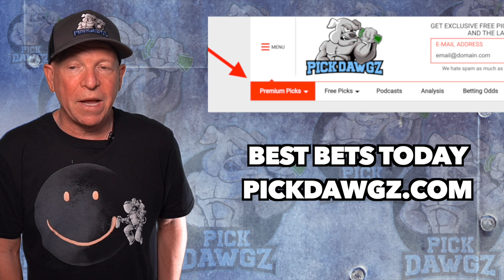Atlanta Hawks vs Houston Rockets 12/13/21 Free NBA Pick and Prediction NBA Tips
The Houston Rockets face the Atlanta Hawks in Monday's NBA Basketball action. Get Mitch's NBA Pick and Prediction for this game.